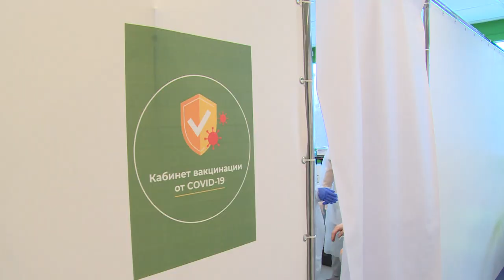Промежуточные итоги вакцинации от COVID-19 в Щёлково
Последние данные о ходе вакцинации от коронавирусной инфекции. По информации пресс-службы Щёлковской областной больницы, в городском округе полный курс вакцинации двумя компонентами вакцины «Спутник V» прошли более 5,5 тысяч человек.